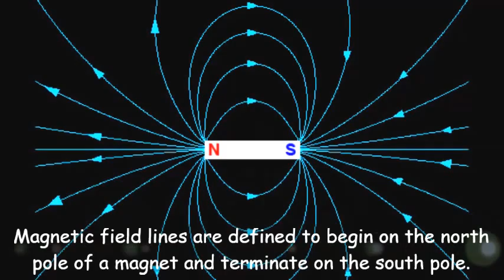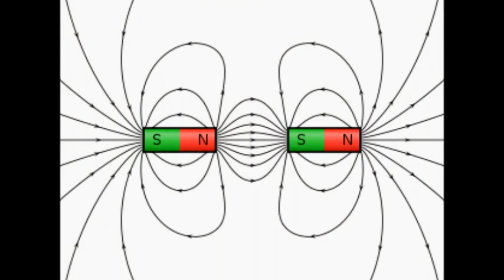Invisible Force Field (Magnetic Field)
The Invisible Force field is to visualise Magnetic Field lines using Iron Filings and a pair of bar magnets. We always see pictures and diagrams of repulsion and attraction, but much better when it's seen in real time.